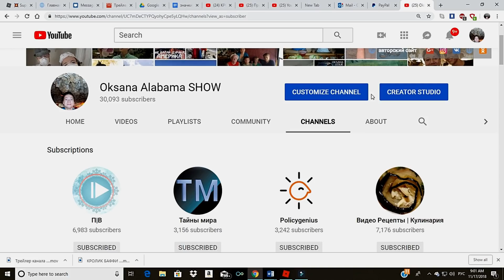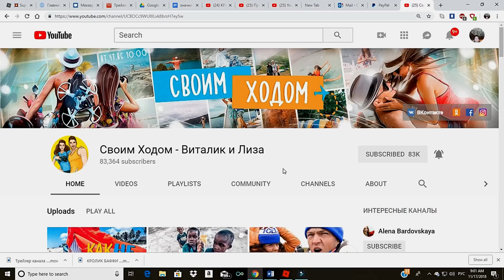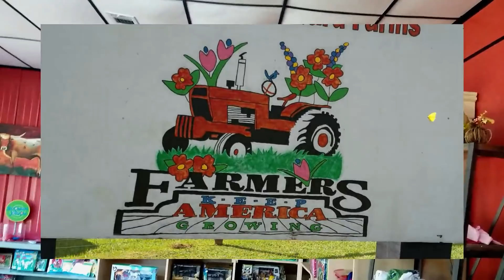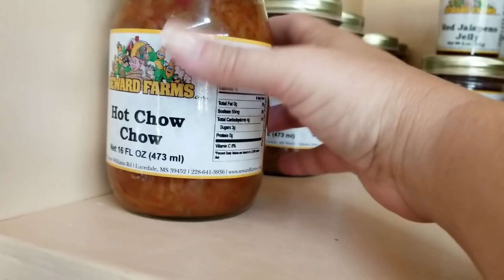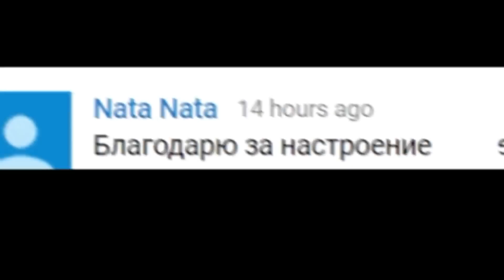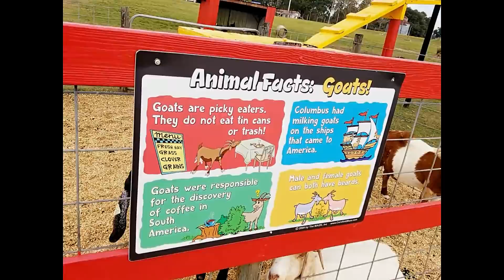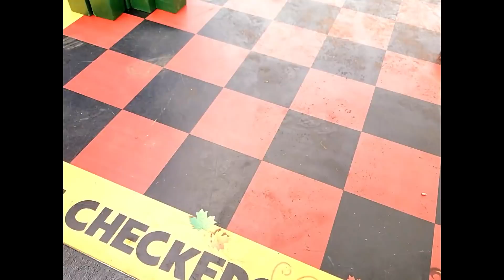🐷Поросячьи бега? 🌷 Интерактивная ферма в США. Экскурсия.🚌🚌